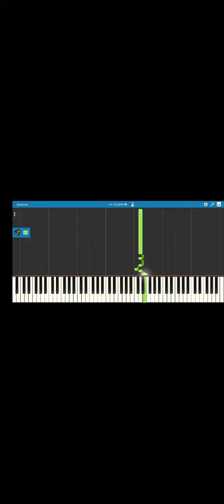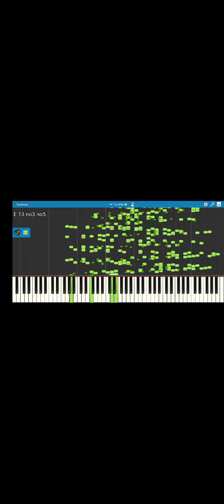mp-1-2-0 song lyrics light without grass